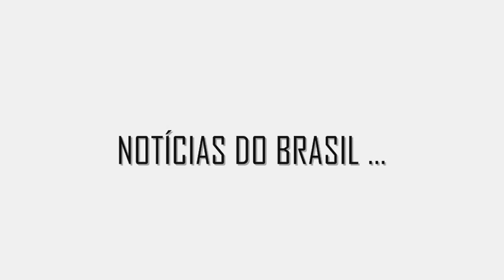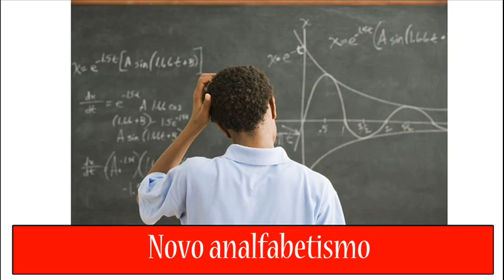Repórter - Notícias do Brasil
Horário de verão começa no domingo...Novo analfabetismo ... e outras notícias.